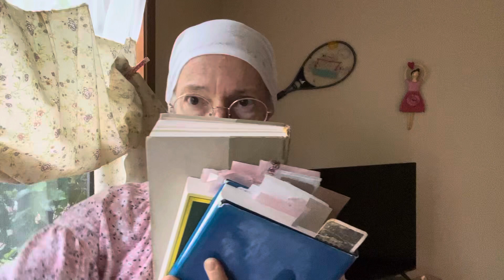Middle East Peace Plan 2023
This Plan is the only Meaningful Peace Plan that is Beneficial for Israelis & Palestinians. It also has historical significance & meaning.